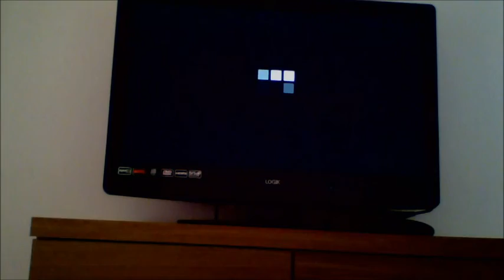survival series (2) swimming for days [ part 1 ]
part 2

next episode = friday

in this episode i was basically swimming :(

sorry it's late, my PC went nuts, i had no volume and no apps were working but now it's alright